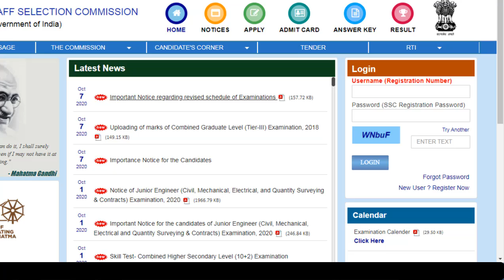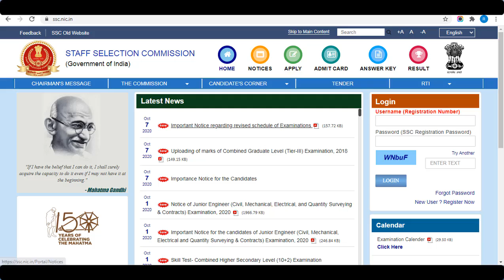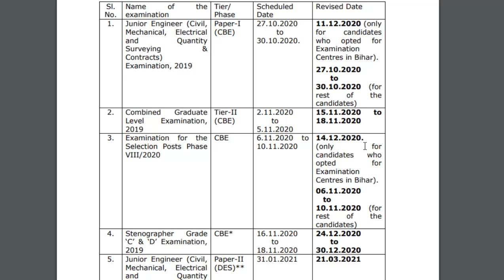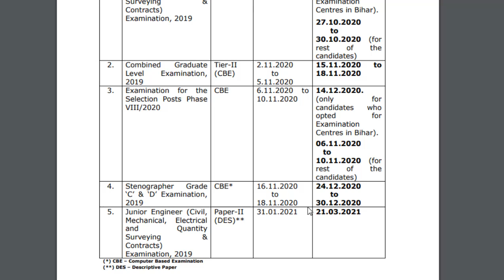SSC Exam Schedule कर्मचारी चयन आयोग ने फिर बदला SSC JE, Steno, CGL परीक्षाओं की तारीखें|SSC New Date